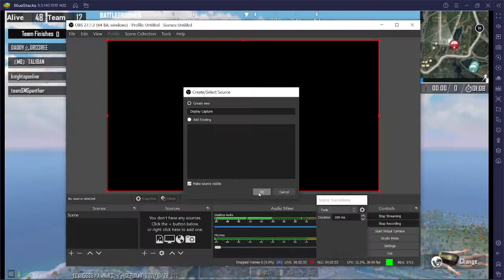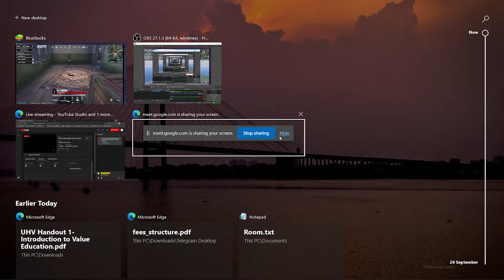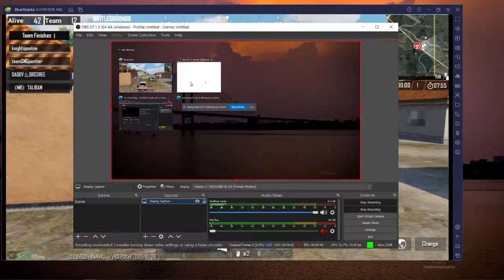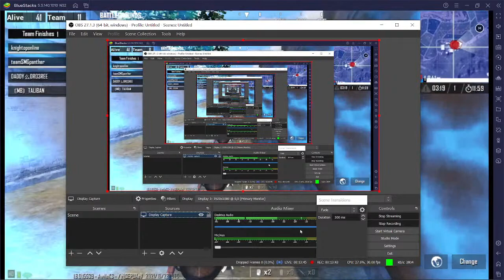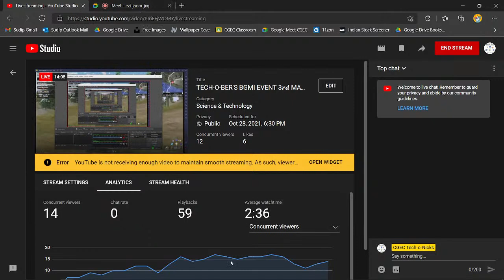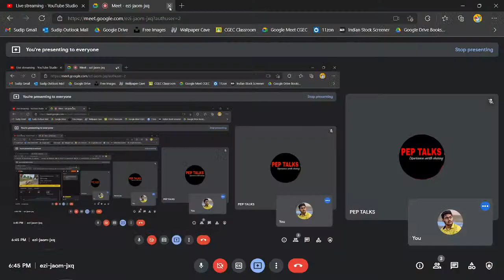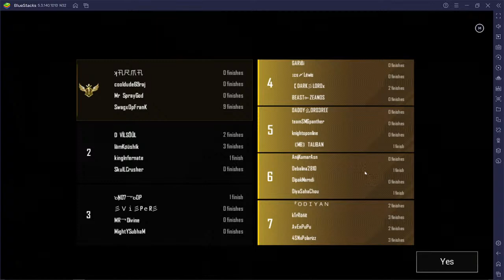TECH-O-BER'S BGMI EVENT 1st MATCH| JOIN LIVE| CGEC TECH-O-NICKS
HEY FELLOWS !
HERE IS LIVE OF THE MOST AWAITED GAMING EVENT BGMI PRESENTED BY CGEC'S TECH-O-NICKS CLUB.
WATCH THE FULL EVENT AND FIND WHO IS THE WINNER AND COMMENT THERE.
ENJOY THE VIDEO AND WATCH TILL THE END.